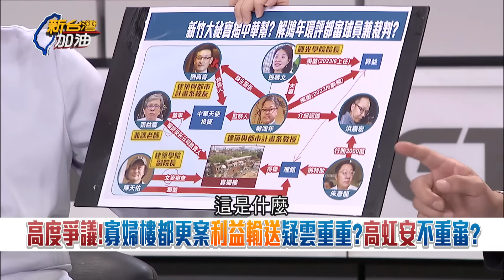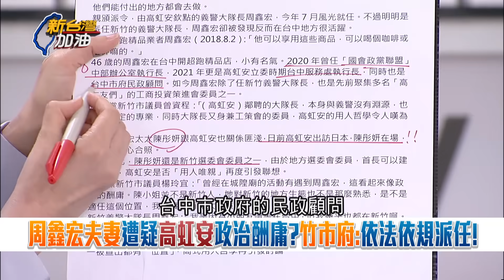凌濤砲火全開轟高虹安還有想藍白合嗎？笑諷阿滿姨不是"不滿姨" 凌濤酸柯稱"一分真"若是那一分對價 那就是有罪！喊話高虹安出來：全面開戰｜許貴雅主持｜【新台灣加油 精彩】20231001｜三立新聞台